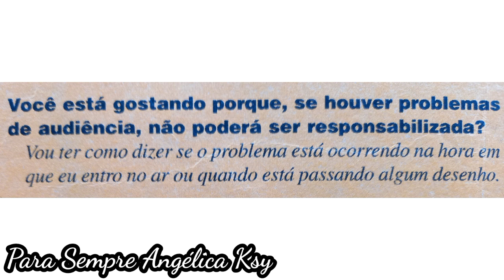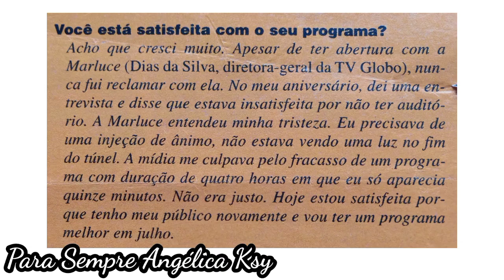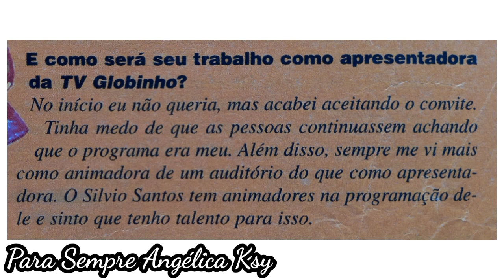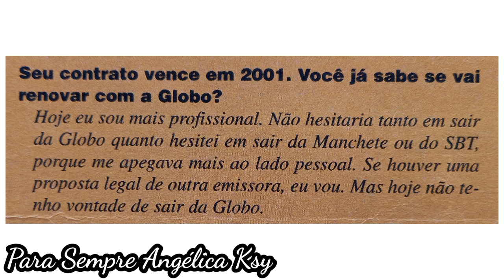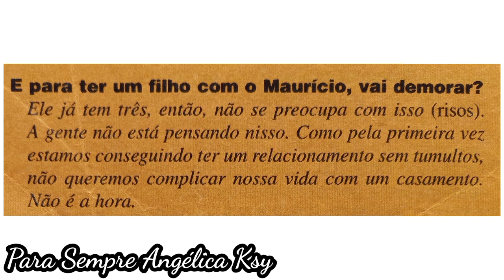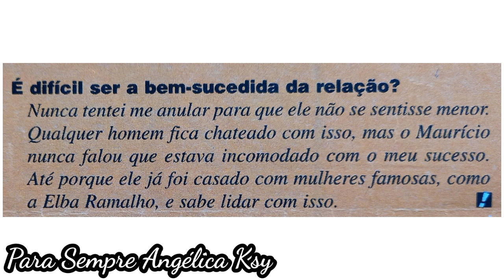A LOIRINHA VIROU UM MULHERÃO - REVISTA CONTIGO !